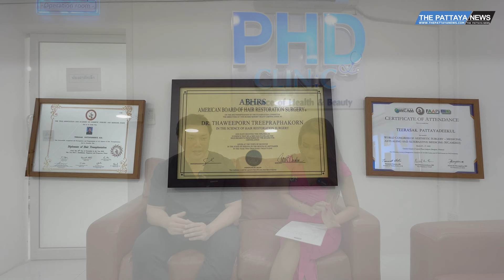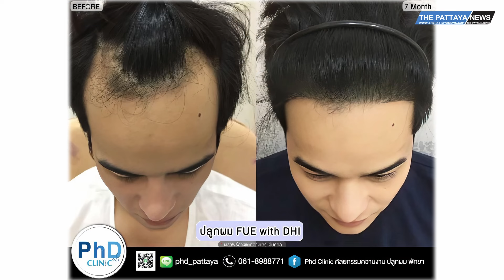A detailed look at Hair Transplants at PHD Clinic in Pattaya with Madam Tina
A detailed look at PHD Clinic in Pattaya with Madam Tina